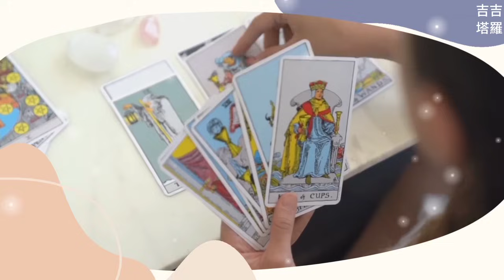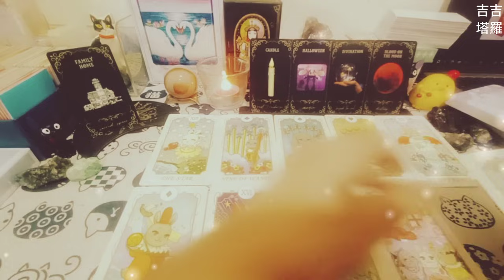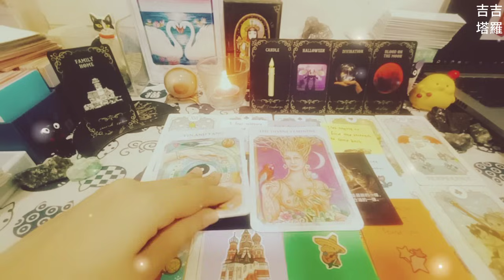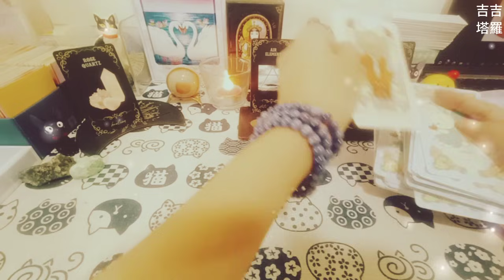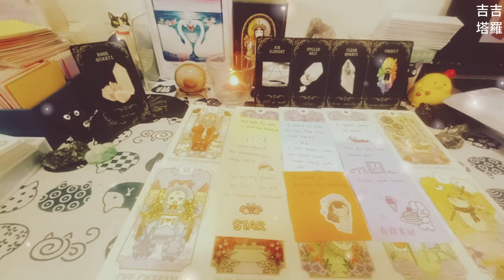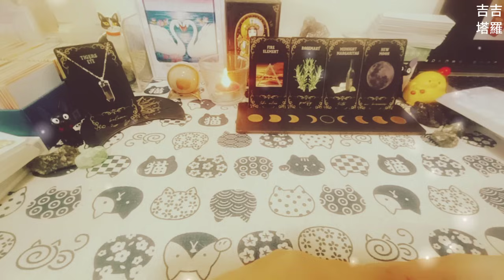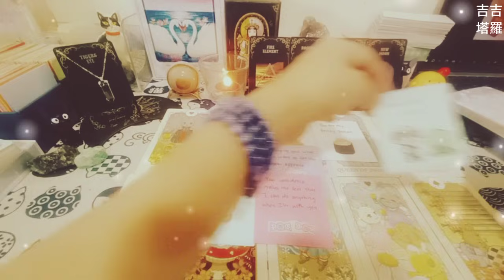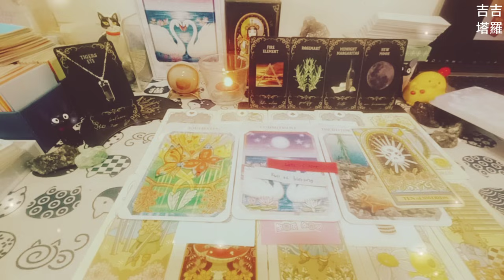【#1650】【塔罗·字卡·占卜】他/她心目中的你 | 可愛兔子塔羅牌 | 实用魔法：内在女巫神谕 | 真愛閱讀卡 (無時間限制)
🙏❤️謝謝點贊❤️🙏
时间轴:

Intro 00:00
选项  - 零食 00:36
选择1 - 爆米花🍿 01:04
选择2 - 薯条🍟 11:41
选择3 - 薯片🍠 22:22

2.看廣告、點擊廣告
3.透過「超級感謝」打賞
4.加入頻道會員